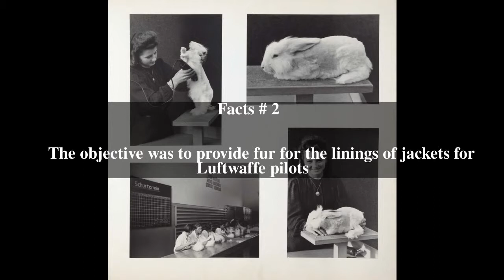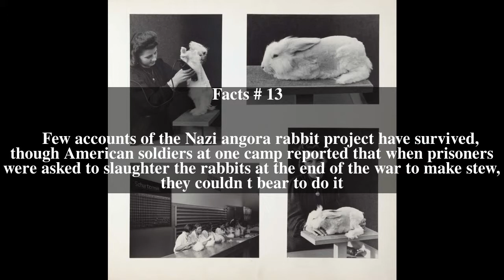Angora project Top # 14 Facts